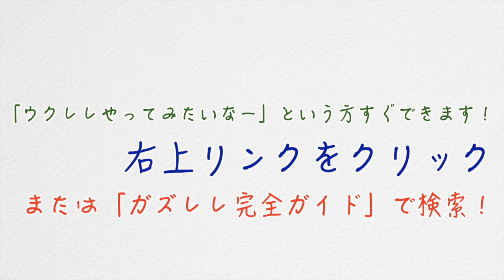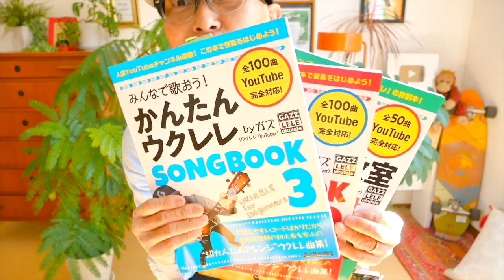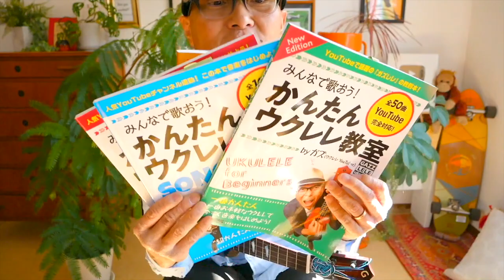【アーカイブUP】かんたんコード３つだけで「ジングルベル」ウクレレで歌おうー！《 超かんたんコード&レッスン付》 概要欄にクリスマス曲リストのリンクあり！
・初心者Ver 0:18 ・かっこいいVer 5:48

ガズレレでかんたんクリスマス曲！